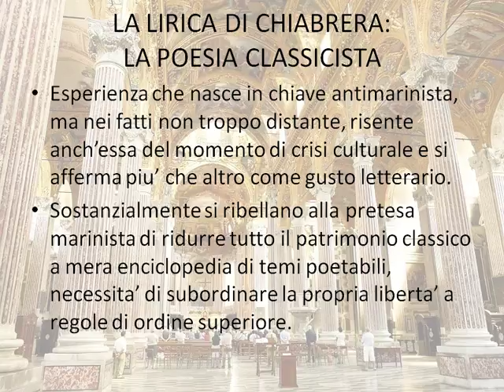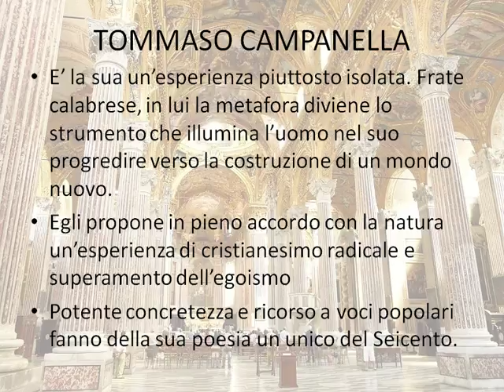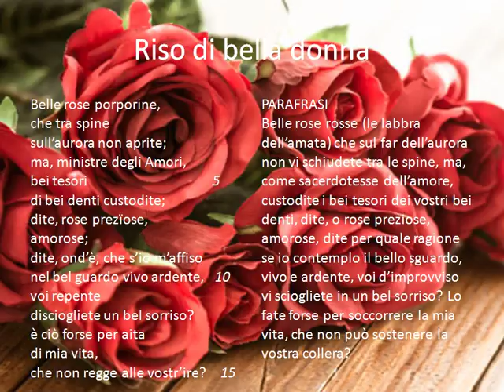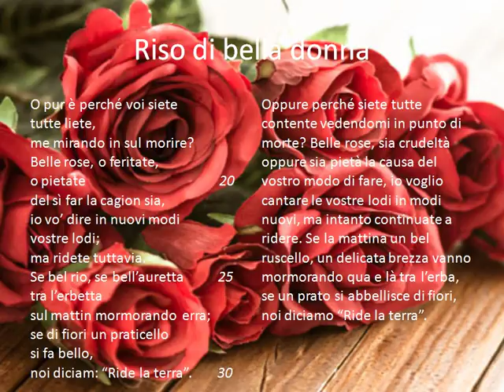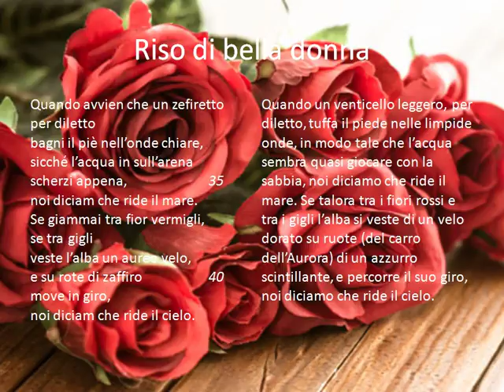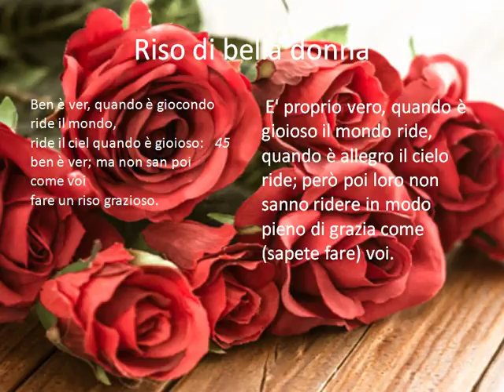Riso di bella donna di Gabriello Chiabrera